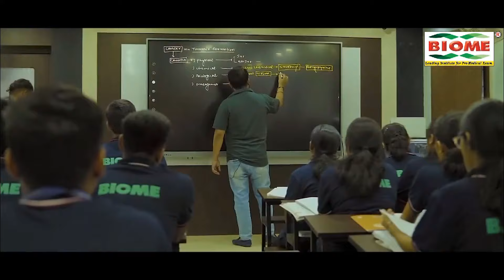कृषि मंत्री Dipika Pandey Singh बोलीं- पहली बैठक में मानसून पर हुई चर्चा; किसान हमारी प्राथमिकता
कृषि मंत्री दीपिका पांडेय सिंह बोलीं- पहली बैठक में मानसून पर हुई चर्चा; किसान हमारी प्राथमिकता